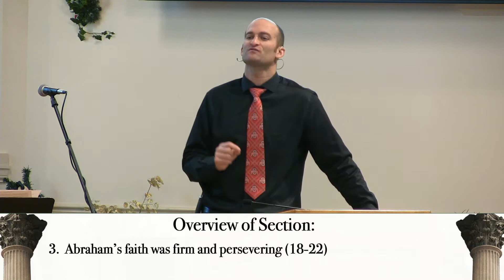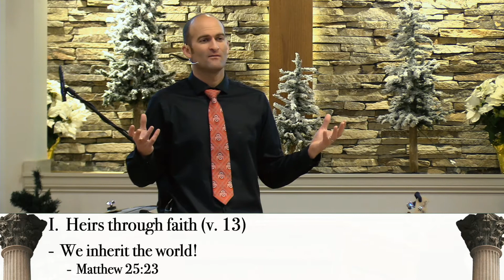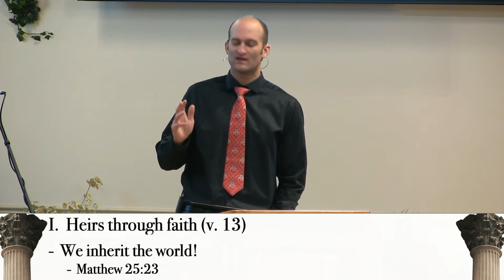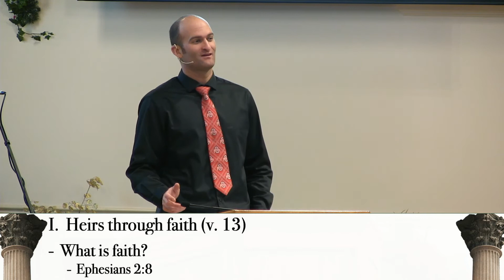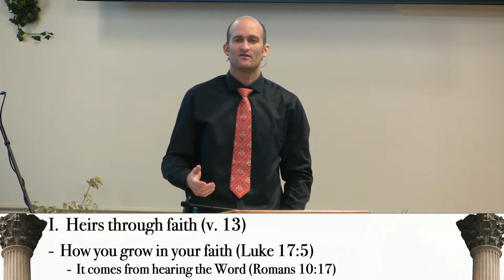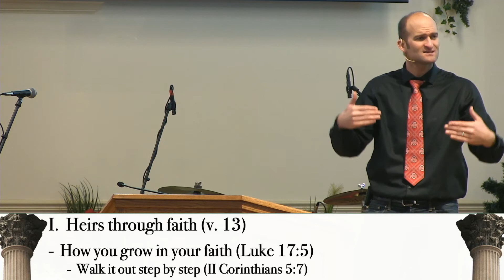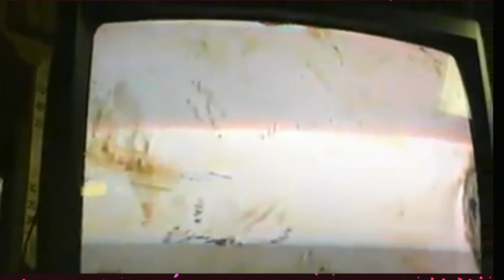1-3-21 Full Service Video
11AM service at Riverside Baptist Church on 1-3-21.  Pastor TJ Hahn delivers the message, "God's Promises Based on Faith" from Romans 4:13-15.  Travis & Cheri Ward sing the song "There Was Jesus" as a special music/offertory.